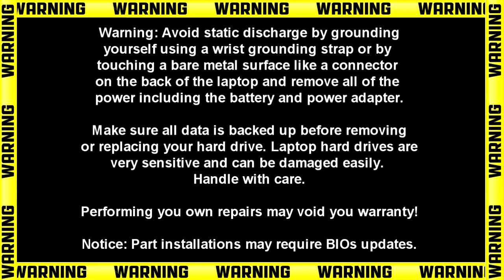Dell Latitude E6430 (P25G001) Web Camera How-To Video Tutorial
Dell Latitude E6430 video repair tutorial was brought to you